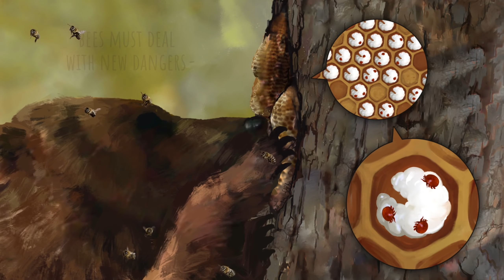BEE SIMULATOR FR #1 : Bienvenue à Honey Park !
Gameplay | Let's Play FR (Français) sur Bee Simulator (PC - Xbox One - PS4 - Switch)

Galax